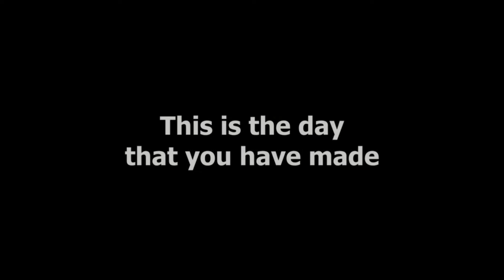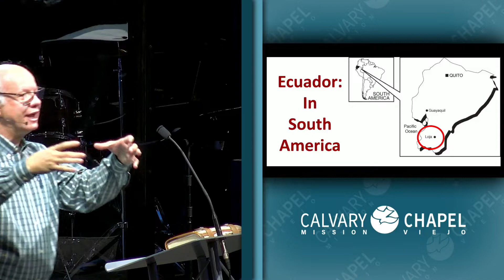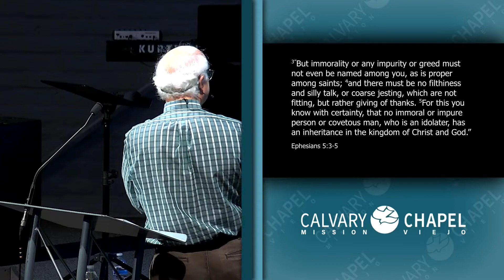A Call to Radical Obedience | Ephesians 5:1-20 | Dr. Murray Greenwood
As we continue our march through the book of Ephesians, it is increasingly clear that the apostle Paul was no ivory tower theologian. He was hardly content to sit at his desk and write works of theology for other theologians. He wrote for the church. He wrote his letters so that the truth of Jesus would be more deeply embedded in the lives of Jesus-followers.

In short, Paul wanted the truth of Jesus to be lived. The expectation was that following Jesus will impact every aspect of life. Paul continued that thought in the first part of Ephesians 5. He specifically gives a call for radical, counter-cultural obedience. Dr. Murray Greenwood, a missionary to Ecuador, will be presenting this text to us this Sunday, explaining the beauty and power of this passage.

Join us for a message from Dr. Murray Greenwood, a missionary to Ecuador.